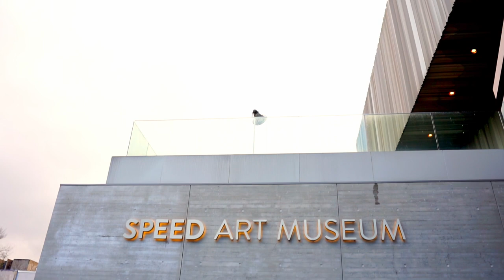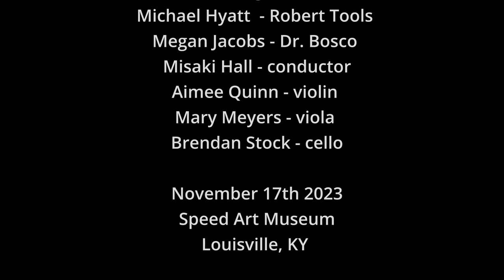'The Artificial Heart' Immersive Opera at Speed Museum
The Artificial Heart is a chamber opera by composer Nathan Felix that premiered at the Speed Art Museum on November 17th 2023. This satirical opera is inspired by Robert L. Tools who had the first fully self contained artificial heart transplant in Louisville in 2001. @speedartmuseum

Rachel Kobernick - Dr. Dowling
Lucianna Astorga - Carol Tools
Michael Hyatt - Robert Tools
Megan Jacobs - Dr. Bosco
Misaki Hall - conductor
Aimee Quinn - violin
Mary Meyers - viola
Brendan Stock - cello

Filmed and edited by Nathan Felix